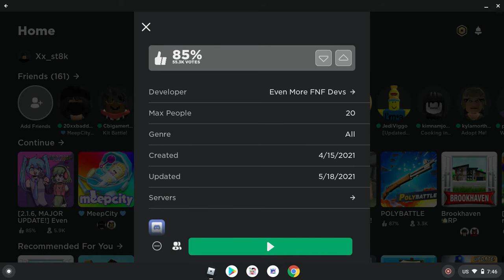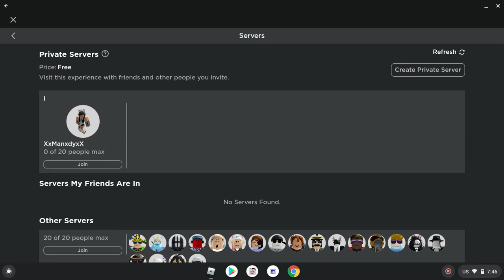gameplay of "even more FNF 2" sorry for no sound and lag